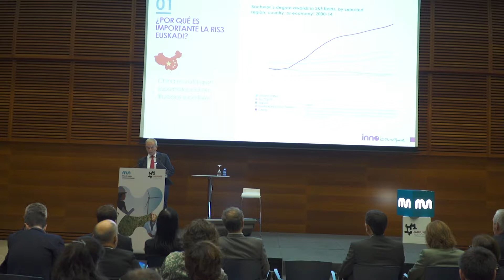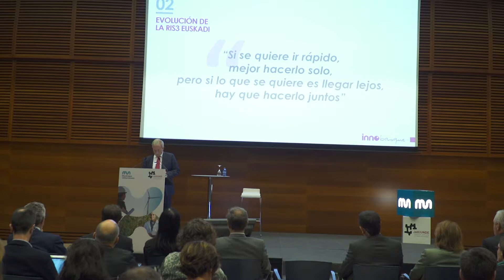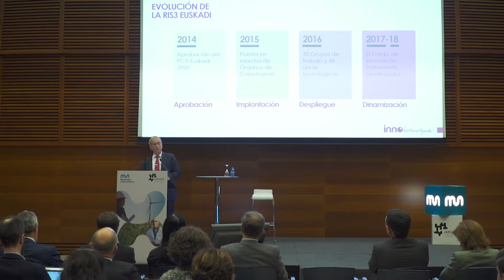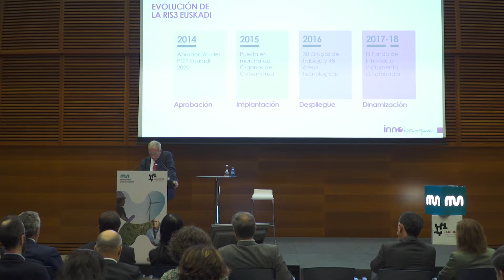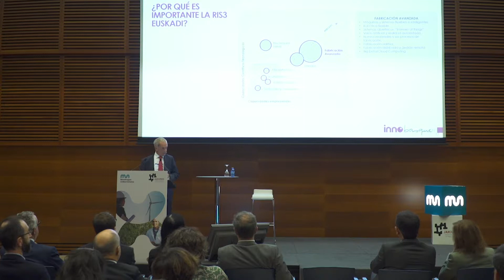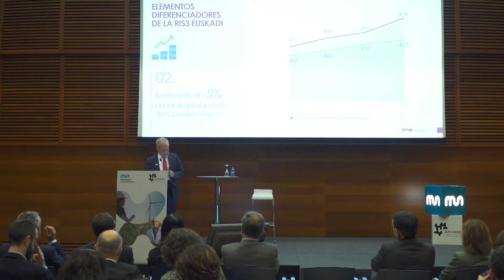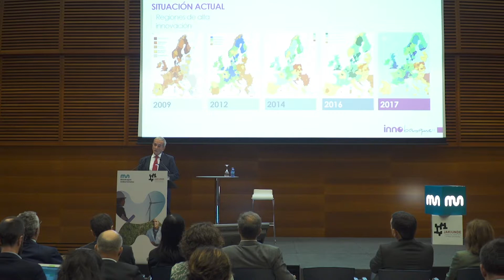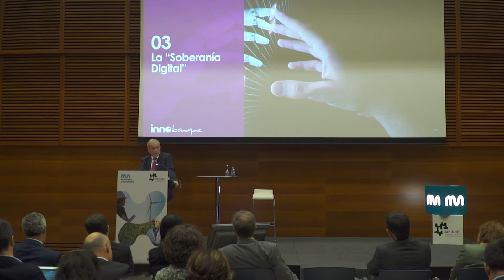Manu Salaberria: Berrikuntza teknologikoa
INNOBASQUEko lehendakariak berrikuntza teknologikoari buruz hitz egiten digu "Euskadi Territorio de Innovación: Realidad y Desafíos" hitzaldian, Jakiunderen "Teknologia eta berrikuntza EAE" kongresuan. Hemen bere hitzartzea osorik.